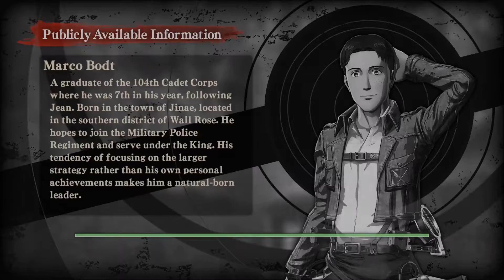Attack on Titan: Wings of Liberty - Eren Yeager Expedition Mode Gameplay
I've been spending the last week playing through Attack on Titan: Wings of Liberty, and I've been having a blast. I'm a casual admirer of the anime series, so I was pretty intrigued by this new game. Especially coming from the developers of the Dynasty Warriors games. While it's quite the departure from what they usually make, there's tons of similarities and fans of the traditional Musou games will find a lot to love here.

This video shows off AOT: Wings of Liberty's secondary mode called the Expedition mode. After finishing the first few levels in the story mode, you'll be able to unlock it and spend time here leveling up your characters and acquiring new loot and currency for your team. Essentially, it places you in the same stages from the main game, but with harsher difficulties and challenging foes. This is also where online co-op comes into play. You'll be able to partner up with players online to take on the more difficult stages.  It was a lot of fun, and I was very pleased to see that the developers went all out for this one.

Attack on Titan: Wings of Liberty  is set for launch in North America on August 26th 2016.